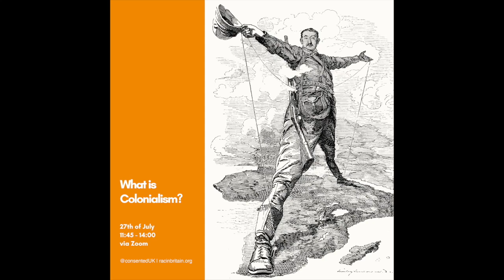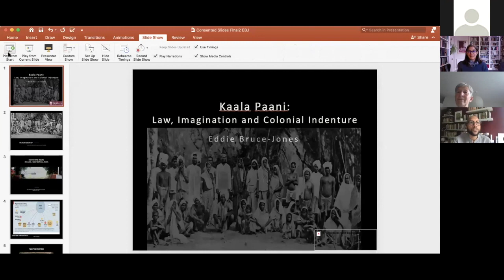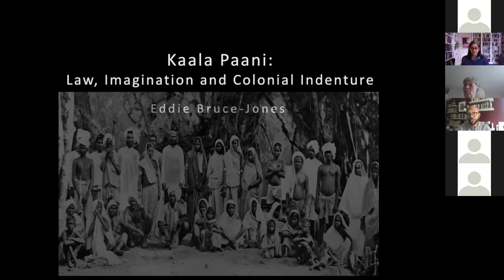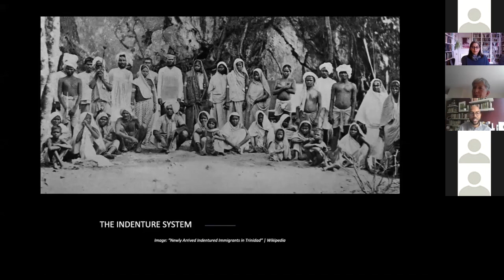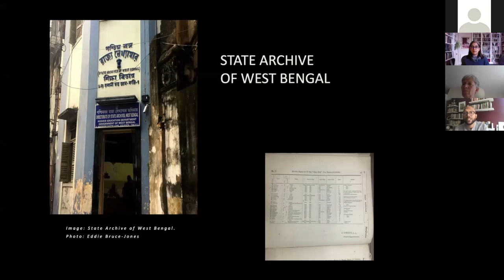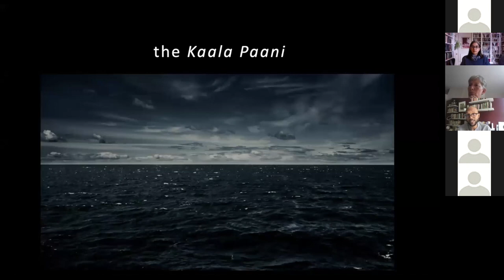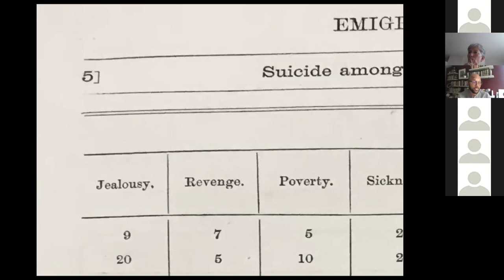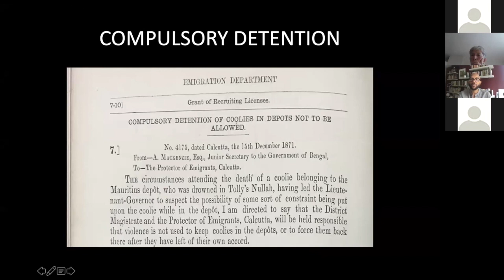What is colonialism? - Prof Gurminder K Bhambra, Prof Catherine Hall & Dr Eddie Bruce-Jones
Britain’s imperial past is often erased from mainstream discussions. Yet, as Edward Colston's statue was thrown in the river, Britain’s relationship with its former colonies, as well as Britain’s colonial practices, has been thrust into the spotlight. This has been met with confusion but also derision, which speaks to the failure to interrogate Britain’s past.

In response to some of these contemporary discussions and debates, this event will aim to ask what was (and is) colonialism? What was the slave trade and who did it benefit? And how has colonialism shaped our societies, economies and politics (both at home and abroad)? We'll also explore the processes of decolonisation and much more!

Speakers;

Professor Catherine Hall is an Emerita Professor of History and the Chair of the Centre for the Study of the Legacies of British Slave-ownership at UCL She works on Britain, race and empire and is currently writing, Making Racial Capitalism. Edward Long and the History of Jamaica. She is an Associate Editor of History Workshop Journal

Professor Gurminder K Bhambra is Professor of Postcolonial and Decolonial Studies at the University of Sussex. She is author of Rethinking Modernity: Postcolonialism and the Sociological Imagination and Connected Sociologies as well as co-editor of Decolonising the University.

Dr Eddie Bruce-Jones is Reader of Law & Anthropology and Deputy Dean at Birkbeck College School of Law, University of London. He is currently writing a book entitled Kaala Paani: Law, Imagination and Colonial Indenture, which explores the lives of indentured labourers sent from South Asia to Jamaica during the 19th and 20th centuries.